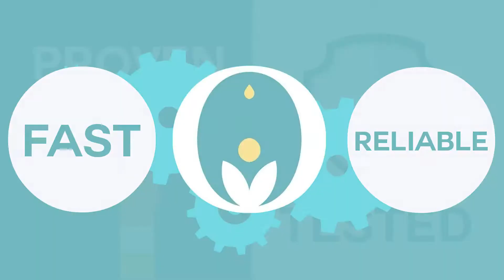ONE LIFESTYLE - Explainer Video